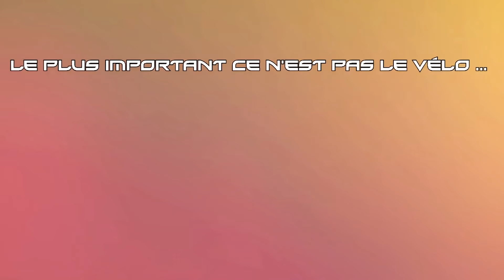Wheeling en vélo et manual en BMX [GoPro Hero 2]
Salut à vous les amateurs de deux roues ! Aujourd'hui je ramène un peu de vélo sur la chaine, ça faisait longtemps non?
Je veux vous montrer que pour cabrer il ne faut pas obligatoirement un bon vélo, avec mon vieux vélo Décathlon trop petit pour moi j'arrive à prendre plaisir à cabrer et j'espère vous faire plaisir avec cette vidéo :)

Envie de partager vos vidéos ou d'autres de vos créations? "Watch Me, I'm Famous" est une page dédiée à ce genre de partages ! Rejoignez le groupe des Famous